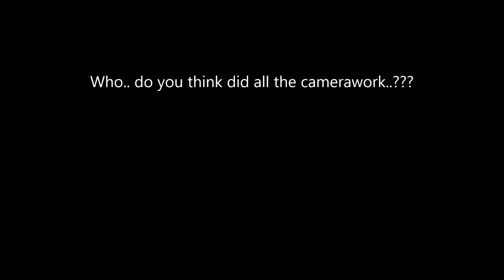Setia Hati "Anoman" - Louis Fraanje - Intro by Christian Munch-Andersen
The 10 basic pasang positions showed by Christia Zilstorff Munch-Andersen, while he was on a personal training in Lelystad (The Netherlands) at my place (Louis Fraanje)... and on a visit in "De Vechtfabriek" - The Fight-Factory - the SH Anoman school in Zaandam, lead by Dave Brouwer.